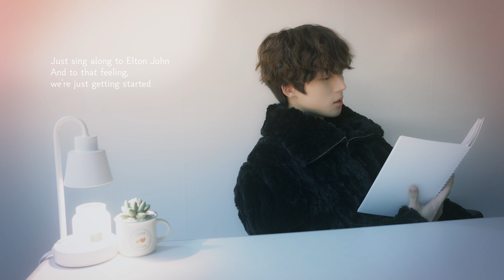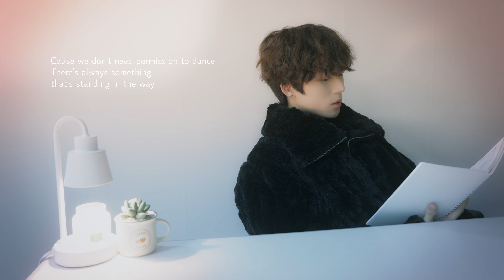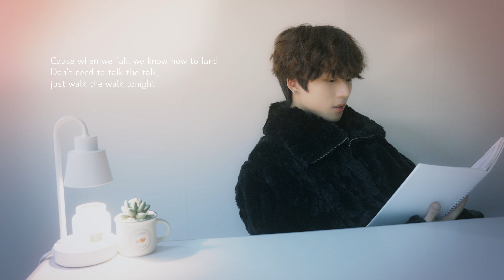[가사 읽어주는 GEONU] BTS - 'Permission to Dance'